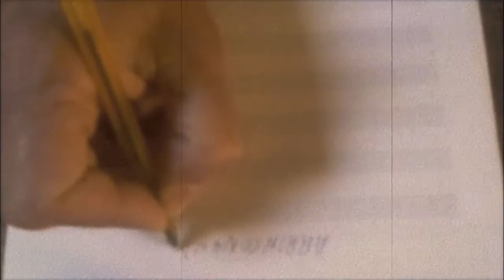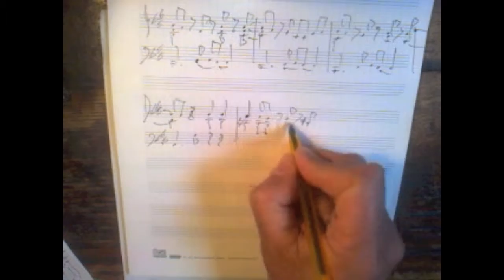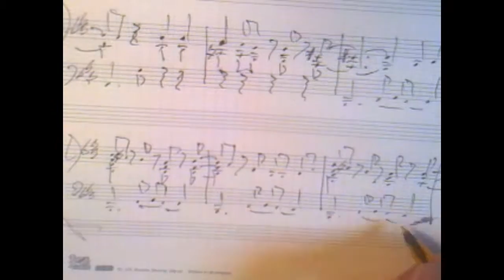Jorge Migoya Trío - Arrinconándose (Live)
Album - "Cuando el alba"- BlueArt Records
Musicians: Jorge Migoya, Composition, Piano.
César Franov, Bass.
Pablo Dawidowicz, Drums.

Jorge Migoya available on BlueArt Records:

"Al piano"                             (2019)
"Cuando el alba"                 (2017)
"Síntesis"                             (2016)
"Elefantes"                           (2013)
"Aqui me pongo a cantar" (2011)
"Casi solo(s)"                       (2007)
"Otros vientos"                    (2003)

Spotify, Deezer, Qobuz ...